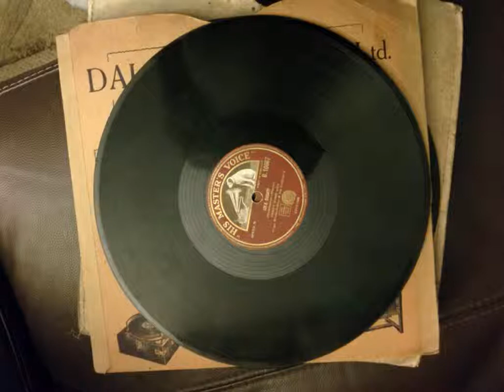hirsch's ragtime band - My Honolulu Honey Lou 1913